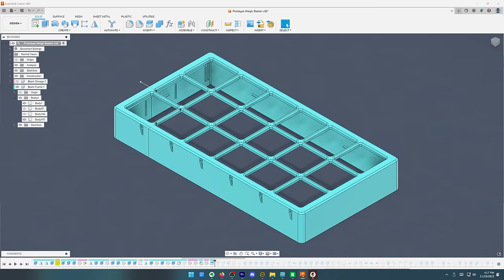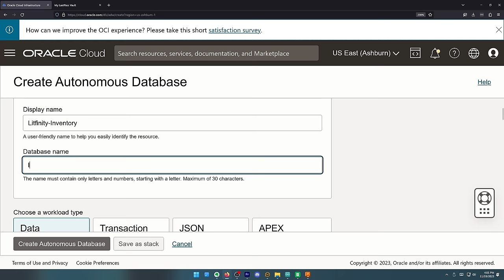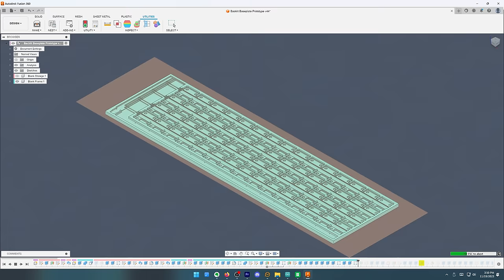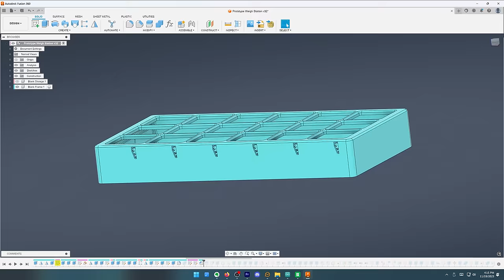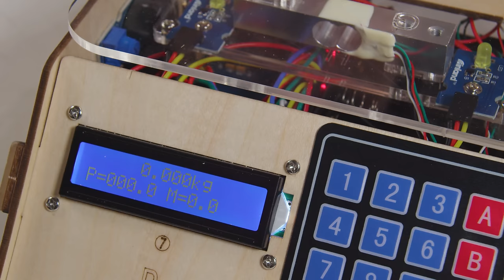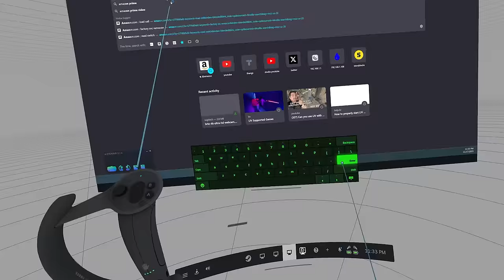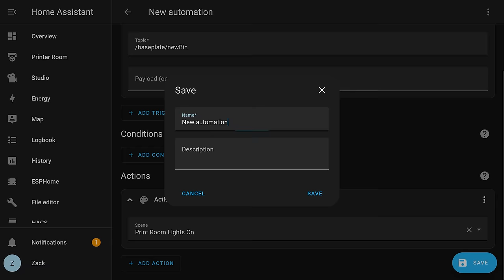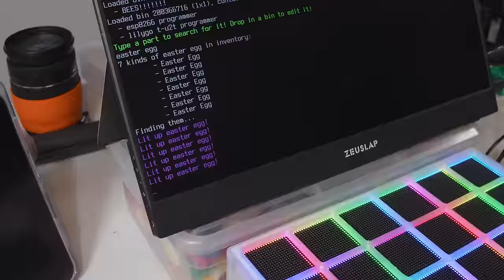My Storage has a Search Bar! Gridfinity + 8,552 LEDs = Litfinity!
My most ambitious project begins...

Oracle Database 23c Free is the same, powerful Oracle Database that businesses throughout the world rely on. It offers a full-featured experience and is packaged for ease of use and simple download—for free.

I'm building a massive smart workshop organizer system, with mechanical vertical carousels, automatic inventory tracking, and a truly astounding number of rainbow lights. First step: Prototype the core features, registering, searching, and of course lighting the bins.

It turned out to be a great chance to show you how to prototype - aggressively cutting time, squashing assumptions, and avoiding time sinks are critical when the project is so massive.

Source code and design files for this project will not be shared. I just don't have the time to prepare such a massive set of assets. I may change this policy in a later stage - it all depends on how quickly I can pull this project together.

Also, I got to use a Pantheon HS3. It's truly bananas.

Key components:
RGB Tape, 144 LEDs per meter
RGB matrix, 64x64, 2mm pitch
49E Hall sensor
T-Display-S3 ESP32, 1.9"
Glass reed switch (HIGHLY SUSSY)
Plastic reed switch (LESS SUSSY)
Raspberry Pi 400
PN532 RFID Reader Module w/ Tags

Gridfinity basic frames:

Timetable:
00:00-03:00 Why? How? What?
03:00-05:43 What made this possible
05:43-07:37 Setting constraints
07:37-11:12 Lights and sensors
11:12-13:54 Everything goes wrong
13:54-17:07 Building base station
17:07-20:40 Building baseplate
20:40-23:54 Baseplate, base station, database
23:54-27:50 Thankies
27:50-28:14 The most elaborate Patron thank-you of all time

Credits:
"Wall-E" by Walt Disney Pictures/Pixar Animation Studios
"Vertical Carousel Storage System SSTEEL" by SteelDesign Vietnam
"Vertical Storage and Retrieval Carousel VSR" by SpaceSavingStorage
"B***h Please" by Michett
Stock footage, effects, and CGI from Storyblocks
Interference SFX by Partners in Rhyme
Play button image from Wikimedia Commons